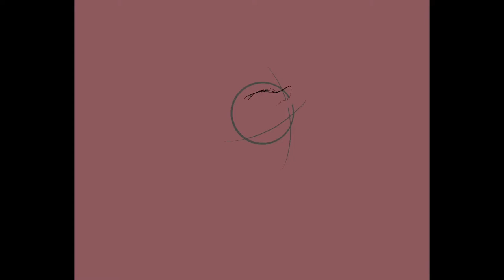Art Commission 1 (FOR @castronel_lhf ) ||ANIMAL JAM||AJ ART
Art commission for
Link to his Instagram:

Song: Dance in the dark by Au/Ra